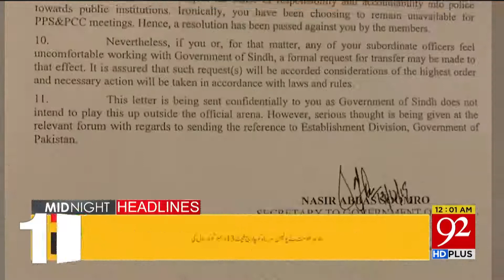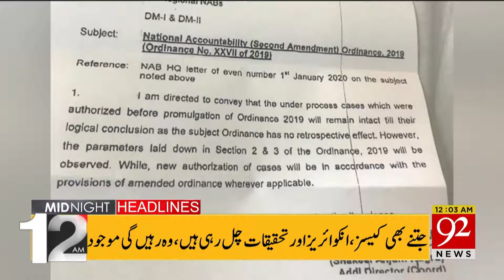Headlines | 07 PM | 15 January 2020 | 92NewsHDUK